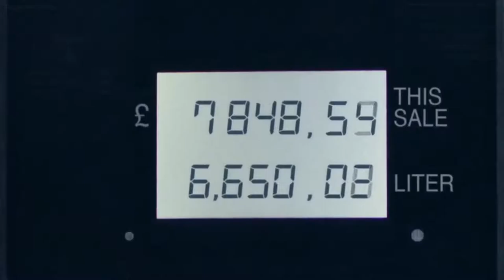Let´s play BlackWAKE [Ger/Eng] #01 Wir sind Jack